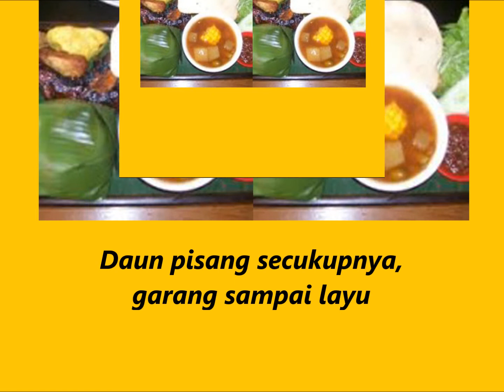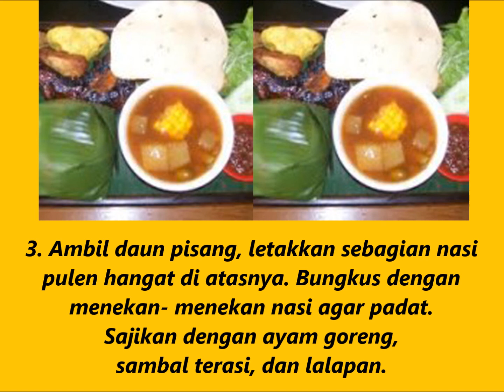Resep Masakan Timbel Komplit (Jawa Barat)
Cara Membuat Resep Masakan Timbel Komplit ( Jawa Barat )
1.Ayam goreng : potong ayam menjadi 4 bagian.Rebus ayam bersama bumbu halus sampai empuk.Angkat,goreng ayam sampai kuning kecokelatan.
2.Sambal terasi: haluskan bawang merah,bawang putih,cabai rawit,cabai merah,tomat,kemiri,terasi,dan garam.Tumis bersama daun salam,serai,dan lengkuas sampai matang.Tambahkan air dan gula,masak sampai sambal kental.Angkat,sisihkan.
3.Ambil daun pisang,letakkan sebagian nasi pulen hangat di atasnya.Bungkus dengan menekan- menekan nasi agar padat.Sajikan dengan ayam goreng,sambal terasi,dan lalapan.